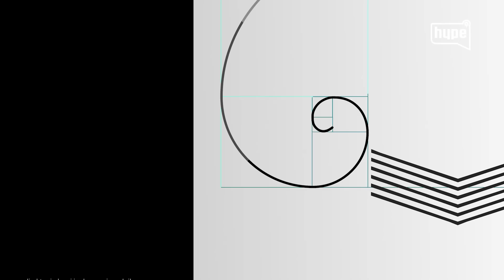Kako da budemo u ravnoteži? Marina Tadić, Baja Namkose, Gabrijela Vasić |HYPETV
druge kanale.